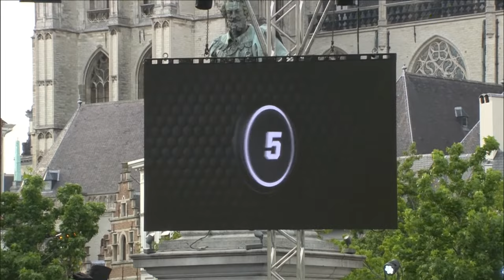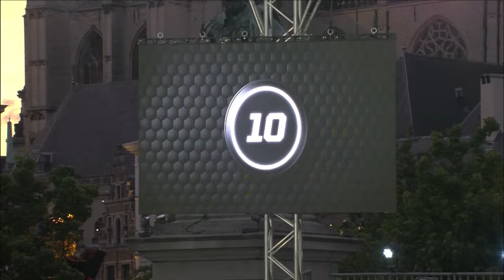RE-LIVE | Crelan FIBA 3x3 WORLD CUP 2022 | Day 3/Session 4 | 3x3 Basketball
Enjoy the action from Day 3/Session 4 of Crelan FIBA 3x3 WORLD CUP 2022 held in Antwerp, Belgium.

Schedule:
8:10PM Israel v Spain | Women Pool D
8:35PM Egypt v USA | Men Pool D
9:10PM Netherlands v Canada | Women Pool D
9:35PM Austria v Belgium | Men Pool D
10:10PM Egypt v Slovenia | Men Pool D
10:35PM Day End
*All time are in CET